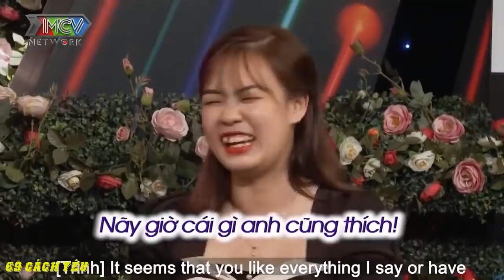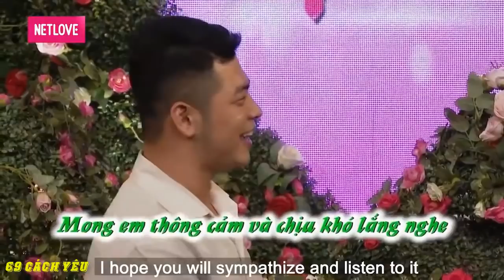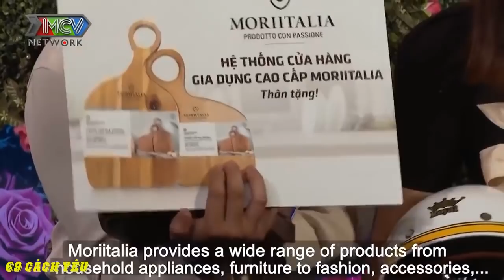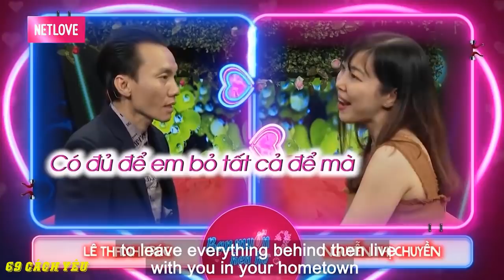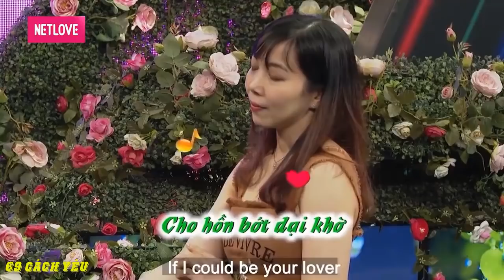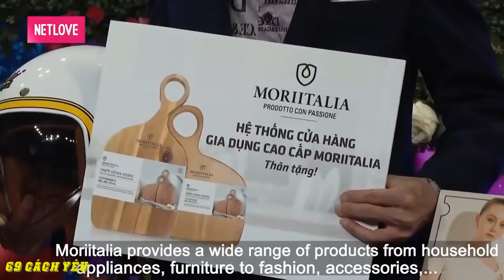THẦY BÓI đi TÌM BẠN ĐỜI làm QUYỀN LINH x CÁT TƯỜNG cũng muốn XEM VẬN ngay trên SÂN KHẤU |69 CÁCH YÊU